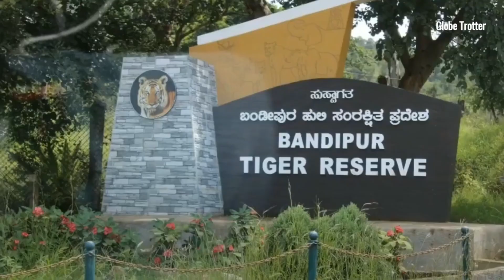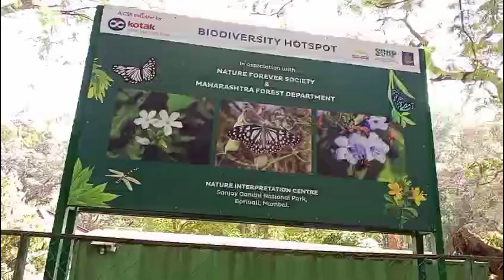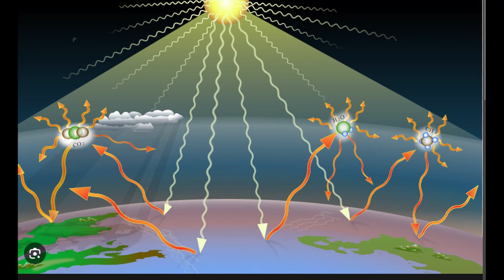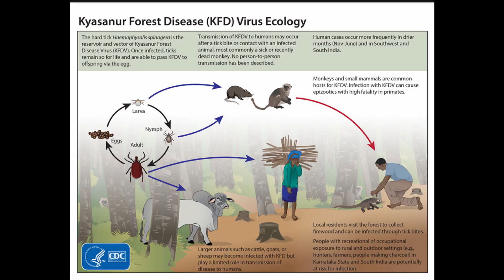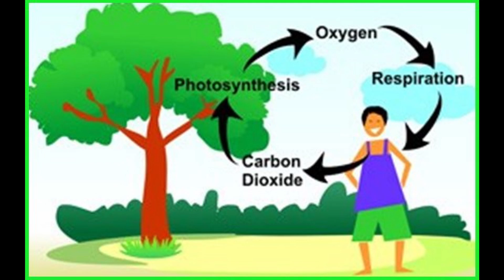Forest and Life , वन आणि जीवन